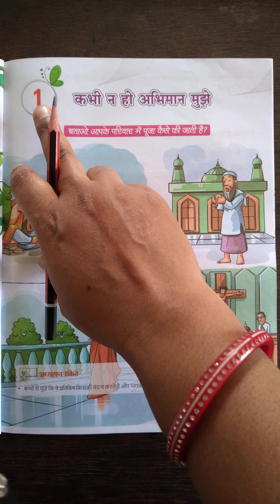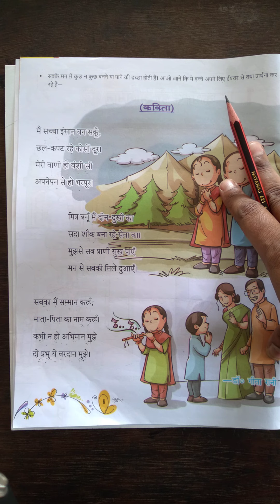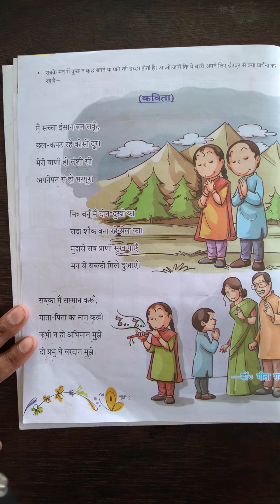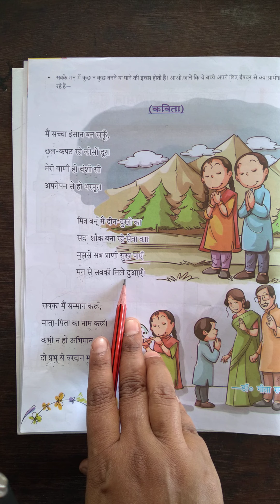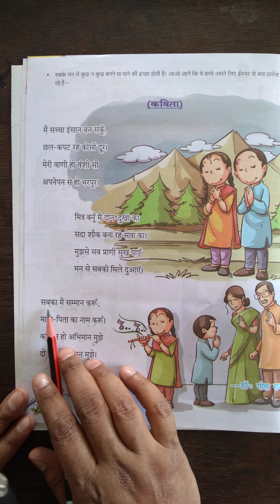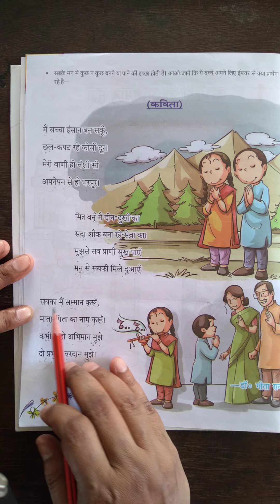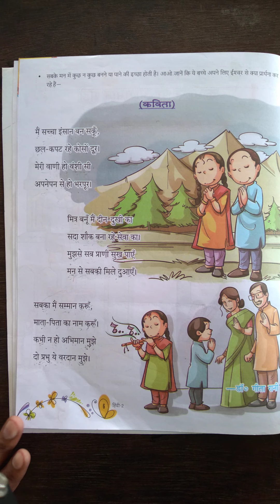class 2 Class 1 Kabhi na ho abhimaan mujhe